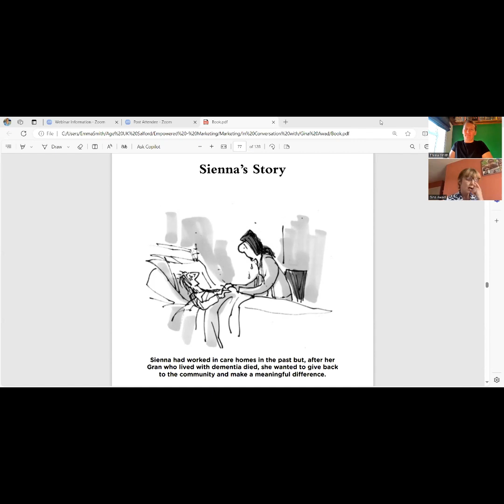In Conversation with ... Gina Awad (dementia author, campaigner, Exeter Dementia Action Alliance).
In this glorious conversation with Gina, she share's her passion and enthusiasm for making a difference to the lives of people affected by dementia.  From her co-authored book - United - produced with the phenomenal Tony Husband, through to her work with the Exeter Dementia Action Alliance, her one to one support for families through to her pop up radio show.  If you need a boost - this is the webinar for you!